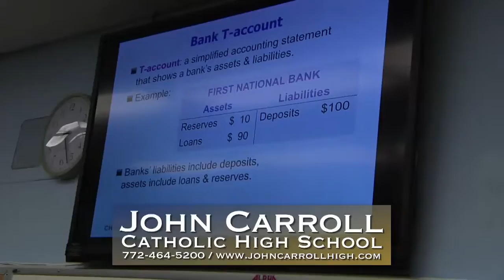John Carroll HS 2015